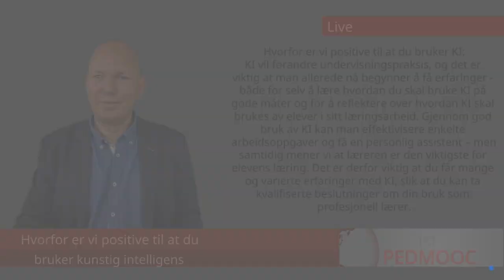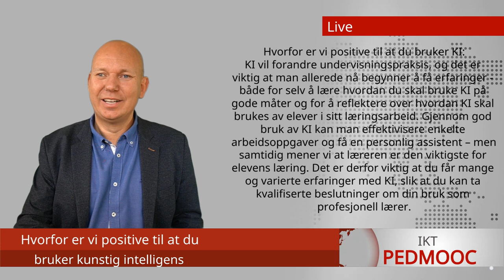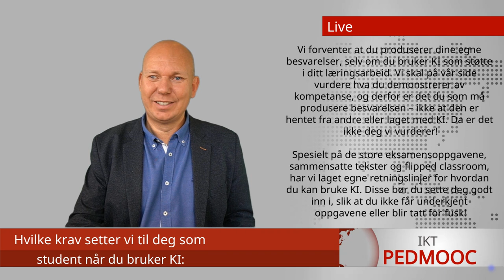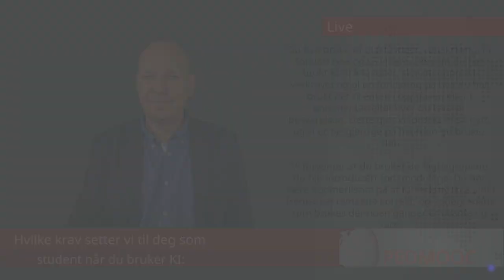Retningslinjer for bruk av kunstig intelligens i IKTPEDMOOC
Retningslinjer for bruk av kunstig intelligens i emnet
DALL·E 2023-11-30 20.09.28 - A futuristic classroom scene depicting the ethical use of artificial intelligence in education. A sleek, humanoid robot with a friendly appearance is .pngUtgangspunkt: Vi stiller oss positive til bruk av KI i emnet. Vi er tilhenger av at læring skjer gjennom å prøve teknologi i hendene. En oppgave i dette emnet er et individuelt, selvstendig arbeid. Vi forstår likevel at KI brukes av studenter til mange ulike formål, og ønsker derfor at du er både bevisst og 100 % åpen om denne bruken med oss.

Hvorfor er vi positive til at du bruker KI:

KI vil forandre undervisningspraksis, og det er viktig at man allerede nå begynner å få erfaringer - både for selv å lære hvordan du skal bruke KI på gode måter og for å reflektere over hvordan KI skal brukes av elever i sitt læringsarbeid. Gjennom god bruk av KI kan man effektivisere enkelte arbeidsoppgaver og få en personlig assistent – men samtidig mener vi at læreren er den viktigste for elevens læring. Det er derfor viktig at du får mange og varierte erfaringer med KI, slik at du kan ta kvalifiserte beslutninger om din bruk som profesjonell lærer.

Du blir introdusert for KI i modul 7, og vi synes det er en fordel at du prøver over tid. Det krever kompetanse å bruke KI, noe som tar tid å opparbeide. Underveis i din utprøving må du tenke over om du ville synes det var greit at dine elever brukte KI på denne måten, når de skal demonstrere sin kompetanse.

Hvilke erfaringer vil vi (HIOF) få ved at du bruker KI:

Vi kan lære mye av at studentene er åpne om sin bruk. Dere skal fortelle hva dere har brukt KI til i kommentarfeltet som ligger i tilknytning til oppgaven.

Hvilke krav setter vi til deg som student når du bruker KI:

Vi forventer at du produserer dine egne besvarelser, selv om du bruker KI som støtte i ditt læringsarbeid. Vi skal på vår side vurdere hva du demonstrerer av kompetanse, og derfor er det du som må produsere besvarelsen – ikke at den er hentet fra andre eller laget med KI. Da er det ikke deg vi vurderer!

Spesielt på de store eksamensoppgavene, sammensatte tekster og flipped classroom, har vi laget egne retningslinjer for hvordan du kan bruke KI. Disse bør du sette deg godt inn i, slik at du ikke får underkjent oppgavene eller blir tatt for fusk!

Du kan bruke KI til å få idéer, rettskriving, få forklart noe og så videre. Dersom du har brukt KI til å få idéer, skal du oppgi KI-verktøyet og gi en forklaring på hva du har brukt det til enten i oppgaven eller i kommentarfeltet hvor du leverer besvarelsen. Dette gjør vi fordi KI er så nytt, og vi er nysgjerrige på hvordan du bruker det.

Vi forventer at du bruker de fagbegrepene du blir introdusert for i modulene. Du bør være oppmerksom på at KI-verktøy ikke alltid fremstiller temaene korrekt, og at begrepene som brukes der noen ganger er uvante og rare.

For kildehenvisninger vil vi ikke ha oppgitt for eksempel ChatGPT, Bing eller Bard som kilder. På samme måte godtar vi heller ikke Google som kilde. Det vil si at du må finne kildehenvisninger fra troverdige kilder (faglitteratur o.l.) til ditt arbeid, og ikke henvise til f.eks. ChatGPT på definisjoner, sitater og så videre. Her må du være nøye!

Falske kilder: OBS! KI kan også oppgi falske kilder, og å oppgi disse som troverdige kilder har ført til flere fuskesaker i høyere utdanning.